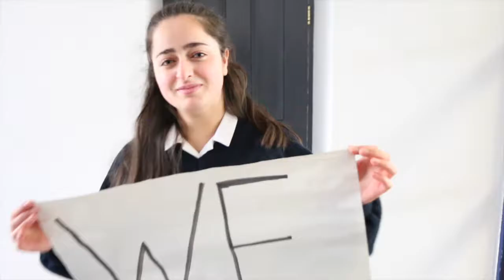What is Your Right? Holy Faith Killester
This video was made by TY Students from Holy Faith Killester for the DCU Access UniTY Programme.